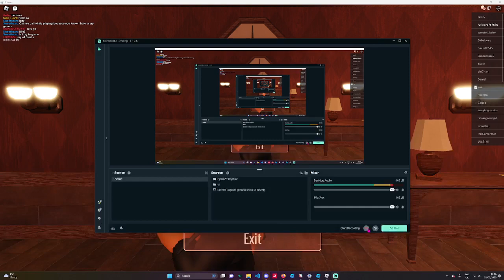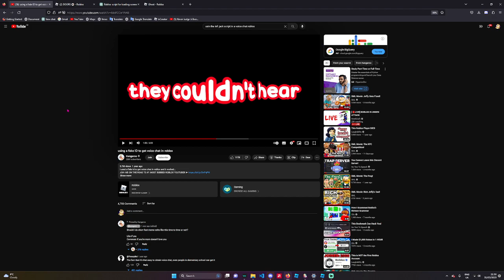Trolling a random person with the infi jack script (LOL)